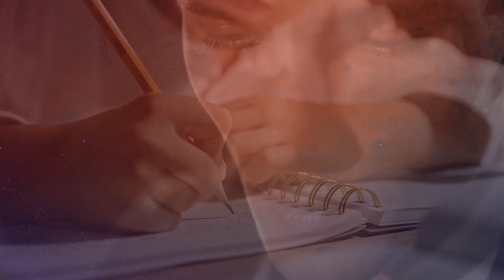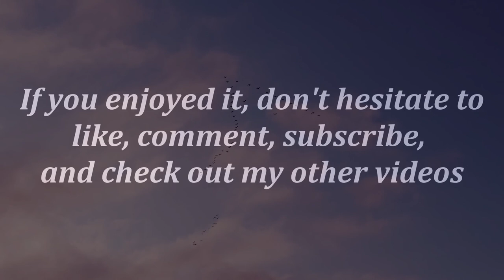Cruel poetry (inspired by Tori Amos' song)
Another one of my early videos that deserved a redo now that I have an actual microphone and vaguely know how to use editing software.

Cruel

I sit on the curb, another suffocating day in suburbia
Crippled by the stillness,
Sickened with children’s laugh and the ice cream truck’s chime
Under the stark white sun, I cast no shadow
I watch each passing car
Imagining a crash
Metal crumpled into nothing
Like an empty soda can
No more weekend outing, no more school and business trip,
No scout camp this year
Or any other year
Farewell to the badges and hallmarks of Americana
Dreams so abruptly crushed with screeching breaks and black tire marks
Some rubberneckers might slow the sluggish flow of commuters
But in this scorched summer no one has enough moisture to spare
To muster a single tear for this hackneyed horror
It’s terrible, a tragedy, but it’s also nothing rare
So the quiet humdrum keeps on
If the traffic clears up they might get home
Just in time for dinner
While the last remnants are scraped from the concrete

Don’t ask me why I laugh
There are flames in my eyes and a hole in my heart
I can be cruel. I don’t know why
Why would they drive safe and sound
When no path ever leads anywhere?
I once dreamt of lying on the highway
One of those unending stretches of ruler-straight, grill-hot road
Hazy in the heat wave, humming with incoming death
But this good girl has learnt to stick to the lawn
Grass stained
Smelling like grazed knees and innocence
Like a dog leashed to a pole
Punished for having strayed
And so, for hours at a time, I look up to my allotted chunk of sky
The clouds, shapeless over me
No omen and no sign
Just airplane trails tracing their vanishing snare
I pray for collisions and fireworks
For any break in the routine
A sudden rain of odd bits and bobs
A book, a shoe, a severed hand
Like the jigsaw puzzles mummy would pour onto the carpet
On long, barren afternoons
When I drove her insane with my boredom and rage
Did she really believe you could ever piece a person back together?

There are flames in my eyes and a hole in my brain
Why would anyone fly
When I am rooted here, merging with the asphalt?
Once a week, I pass by the mall, our modern mecca
A plastic cathedral in a big parking lot
I think of dogs and babies forgotten in family vans
Steam-cooked. The radio still playing
Blaring music and ads
Nowadays’ calls to prayer
In this court of miracles there’s always a new trend to buy
Something to medicate the emptiness inside
Before you move on to the stronger stuff
The talk and the drugs, their iv-drip numbness
And when all else has failed they’ll try to shock you sane
I don’t know, I don’t know why.
I walk to the bus stop downtown
Counting the honks and jeers and idling motors
Come on, baby, come on love
I’ll give you a ride, I’ll show you a good time
I don’t hasten my steps, I don’t lower my gaze
I know those men, I’ve known them since middle school
The ones who ask for your number but not your age
The ones who press against you in the bus
Who wink at you across their office desk
Promising to keep you from trouble if you keep their secrets
But the secret of course is that they are the trouble
And the lift they offer only ever leads down
Hey, pretty, are you deaf or what?
If I stop and turn around, believe me, you’ll wish I were
But after all, if you want to play, how about you come?
I dare you, I dare you to close that distance
See if I’m quite so pretty from here
Find out which one of us really ought to be scared
I’ll let you lean in and light my cigarette
Kiss me, and I’ll spit this tar-black phlegm
Resuscitation in reverse
In for the kill, mouth to mouth, a lifetime of venom
The way the nearly drowned cough up entire lakes
When you break the embrace, grabbing at my hair
I’ll laugh in your face
Call me whatever you like,
Do you worst, I’ll answer to any name
You cannot hurt the dead nor dirty the rotten

On my way home, I step on every crack, crushing every insect
I wish those crevices would grow
Splitting the pavement open
The earth avidly swallowing our human anthill
Everyone frenzied and desperate
Every last one of us equally meaningless
There are flames in my eyes and a hole pierced through me